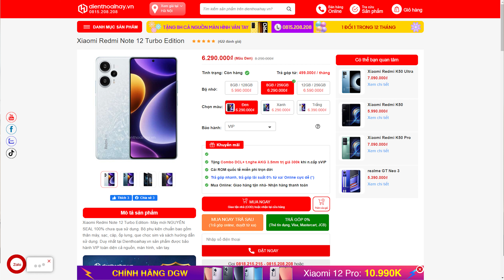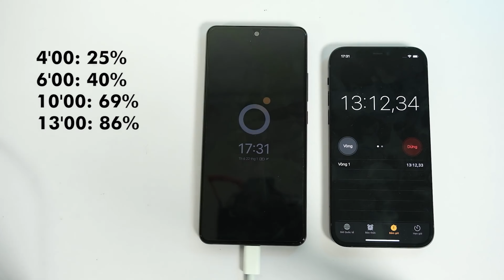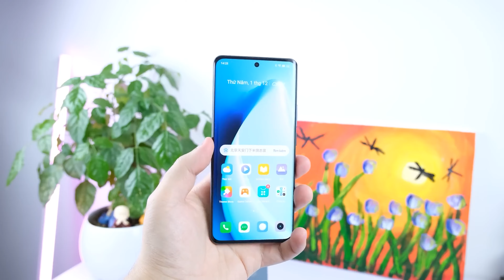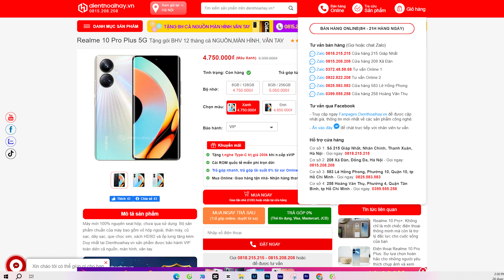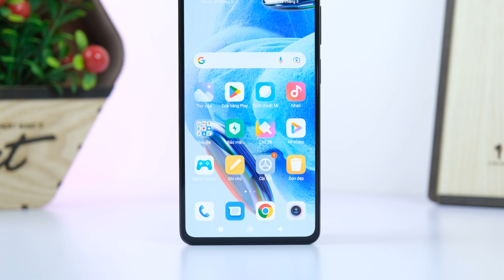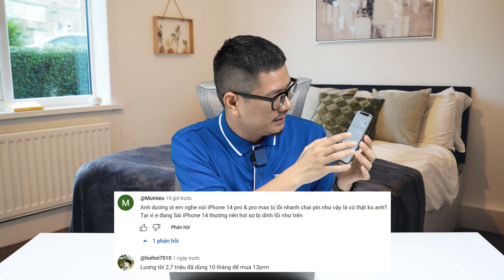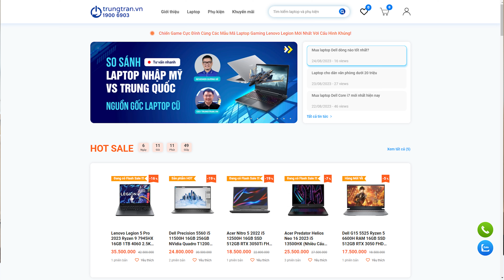Tư vấn điện thoại: Những chiếc máy giá rẻ khó tin !